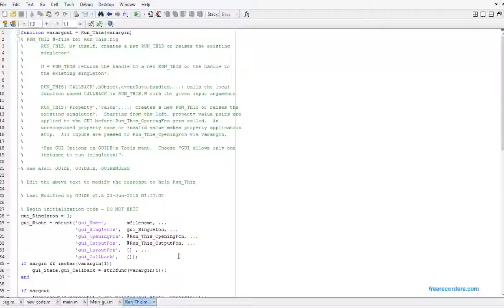LSB Based Video Steganography matlab project source code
This is the MATLAB code of LSB Based Video Steganography.